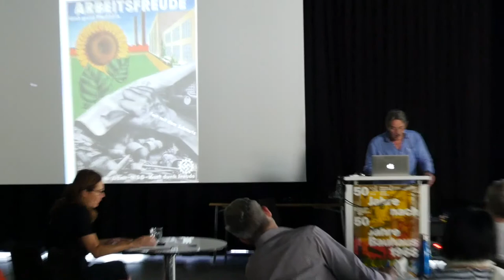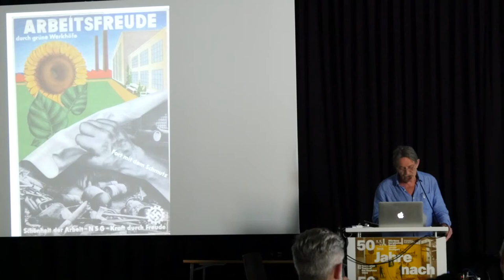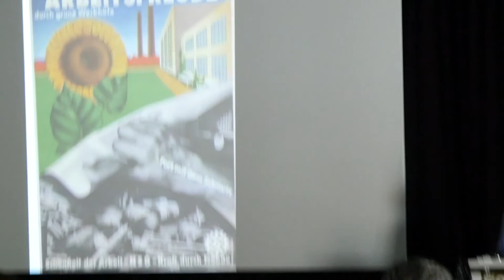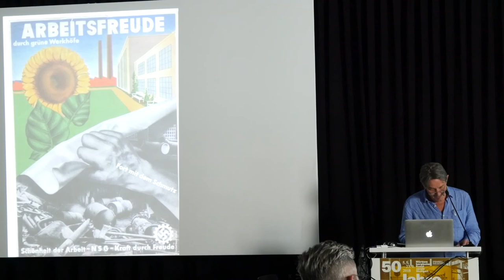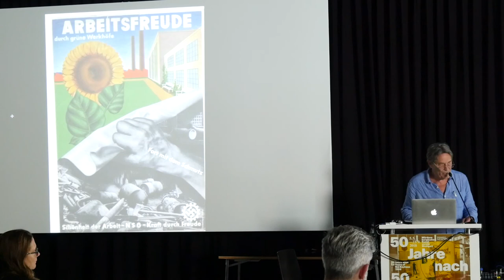John Barker "Bauhaus And The Human Motor"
Der Beitrag von John Barker (Künstler und Autor, Wien / London) geht den Beziehungen zwischen der Profilierung des Bauhauses ab Mitte der 1920er-Jahre, den Prinzipien der wissenschaftlichen Betriebsführung wie sie 1911 von Frederick Winslow Taylor etabliert wurden, und dem Arbeitsbegriff der Nationalsozialisten nach.

Im Rahmen der Ausstellung "50 Jahre nach 50 Jahre Bauhaus 1968" hat am 14. und 15. September 2018 eine Konferenz stattgefunden, die die zentralen Themen der Ausstellung aufgegriffen und in Vorträgen von Bauhaus-Expert*innen wie PATRICK RÖSSLER (Professor an der Universität Erfurt), PHILIPP OSWALT(Professor an der Universität Kassel) oder MARION VON OSTEN (Kuratorin des Projektes Bauhaus Imaginista) vertieft hat. Dabei ging es um die ambivalenten Haltungen einiger Bauhäusler*innen gegenüber dem Nazi-Regime – insbesondere im Bereich  des Grafik- und Ausstellungsdesigns –, um eine Befragung der von Walter Gropius dominierten Rezeptionsgeschichte des Bauhauses – zu der auch die Ausstellung 1968 in Stuttgart beitrug – sowie um eine globale Kontextuierung der berühmten Schule.
JOHN BARKER ging u.a. den Beziehungen zwischen der Profilierung des  Bauhauses ab Mitte der 1920er-Jahre und den Managementheorien des Taylorismus nach. Der Künstler und Kurator AXEL HEIL (Professor an der  Staatlichen Akademie der Künste, Karlsruhe) beschäftigte sich wiederum mit
der von Asger Jorn 1953 gegründeten Internationalen Bewegung für ein Imaginistisches Bauhaus.
Neben Vorträgen umfasste die Konferenz eine Lecture Performance der Künstlerinnen MONA MAHALL & ASLI SERBEST sowie eine eigens für die Ausstellung entwickelte Performance der spanischen Künstlerin MARIA SALGADO, die auf Helmut Heißenbüttels Gedicht "Der Mann, der lesbisch wurde" von 1967 antwortet.